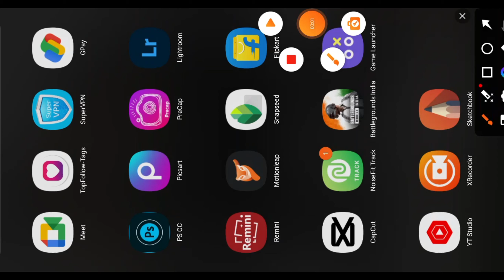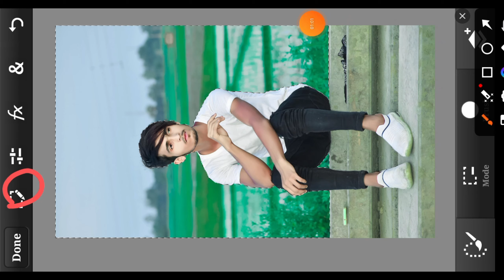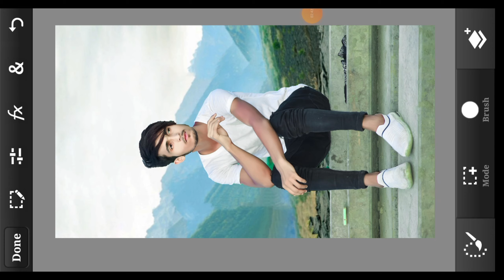photo edite1 app just and bagraund change 😱😱 photoshop bagraund change 🧡❤❤❤please subscribe